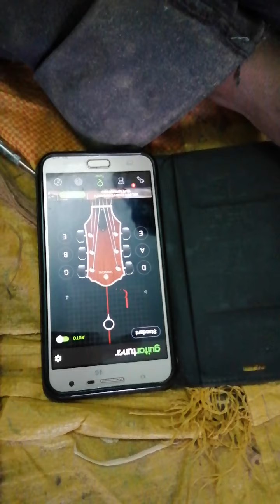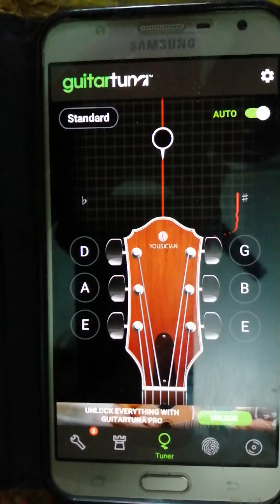Hand made guiter by NABASUNDAR SAHA (JAMTALA,JAGDALA,BAMANGOLA,MALDA)